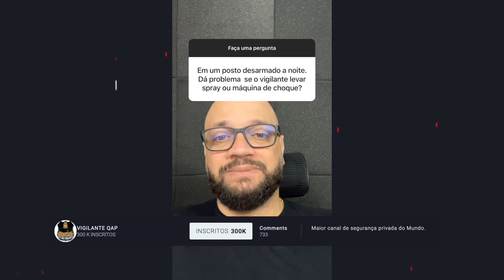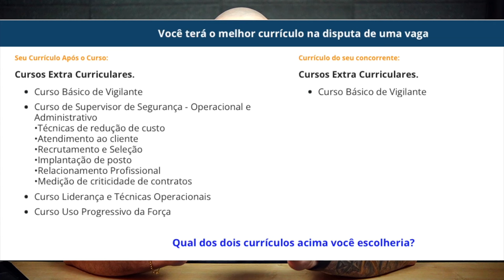As empresas estão exigindo a biometria para o Vigilante ?